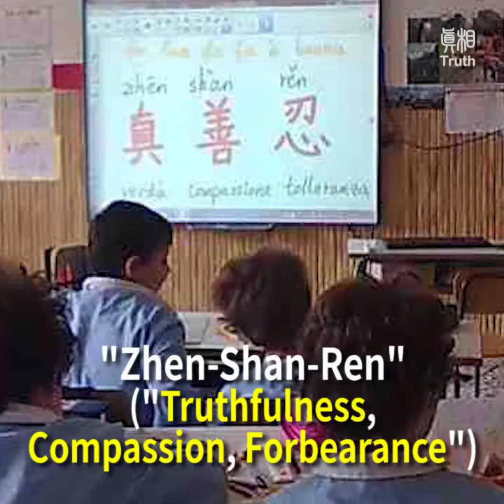Eastern Meditation Finds Its Way Into an Italian Elementary School 走入義大利小學的東方課程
Eastern Meditation Finds Its Way Into an Italian Elementary School
走入義大利小學的東方課程

In this private elementary school in southern Italy, teachers are imparting the essence of Truthfulness, Compassion, and Forbearance into the hearts of children!